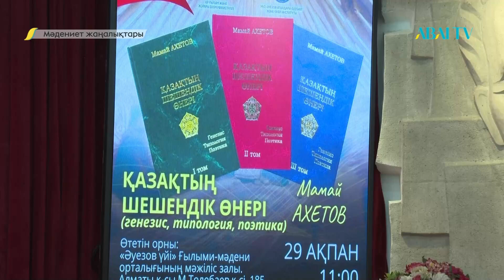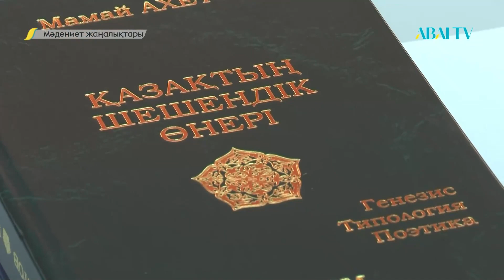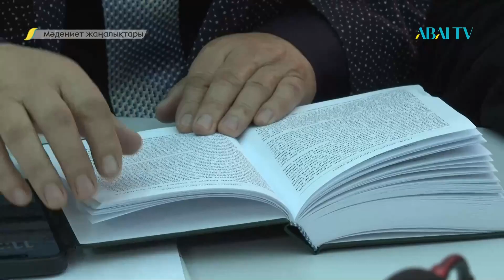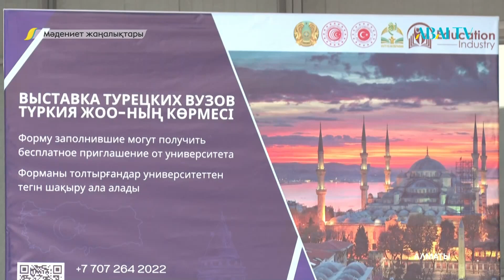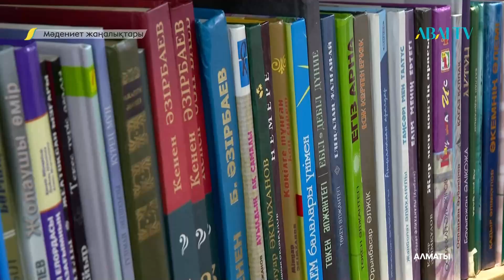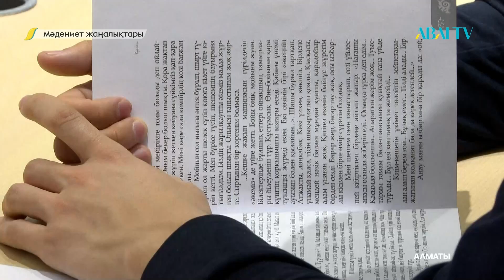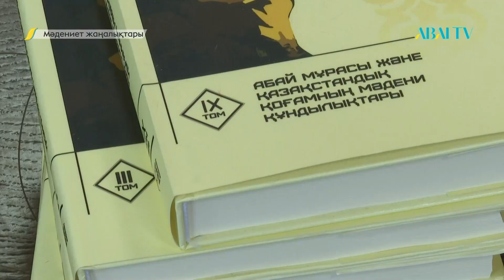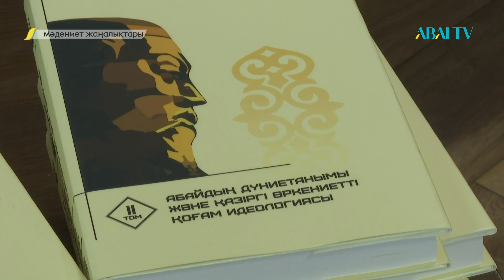Мәдениет жаңалықтары. 02.03.2024